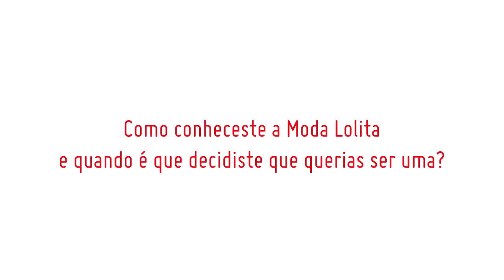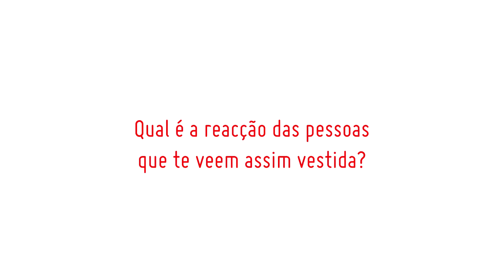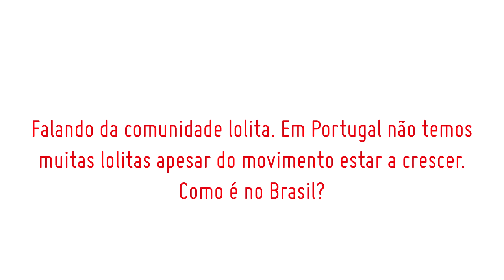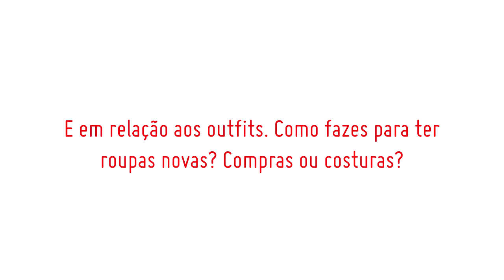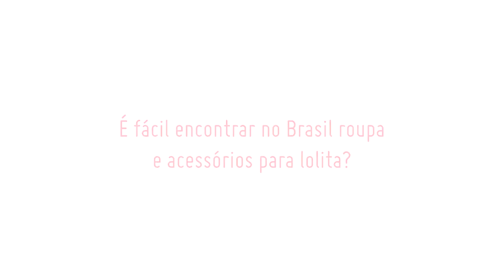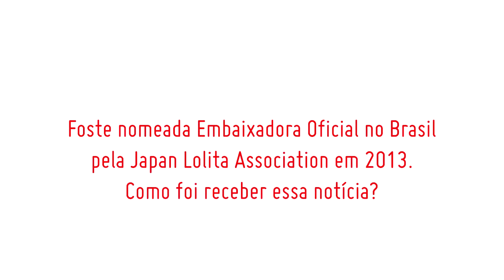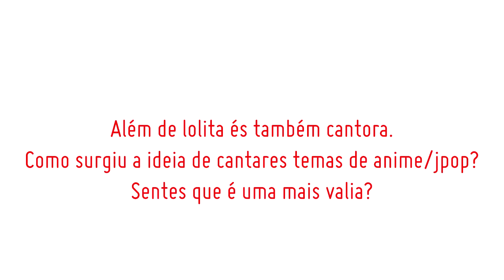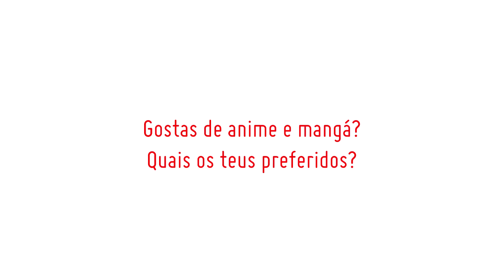[ENTREVISTA] : Akemi Matsuda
Entrevista realizada a Akemi Matsuda, a Embaixadora Oficial Lolita no Brasil.

"Cultura kawaii não tem idade, não tem género, não tem porque não gostar. Se você está bem com você, se você está muito feliz, isso já é um sinal kawaii. O Kawaii se escreve no kanji (可愛い), dois kanji e tem o い hiragana. Ele escreve 'possibilidade do amor', então se você tem amor isso já é o começo do kawaii".